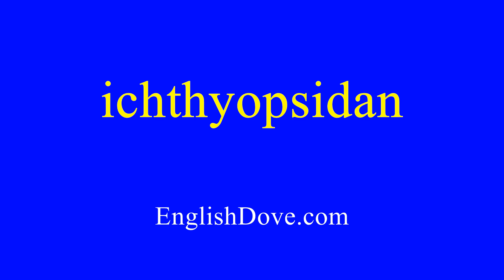How to pronounce ichthyopsidan in American English